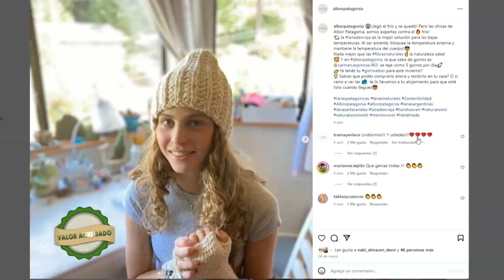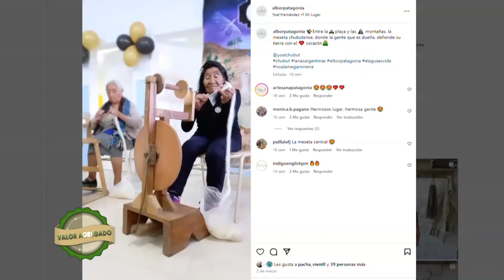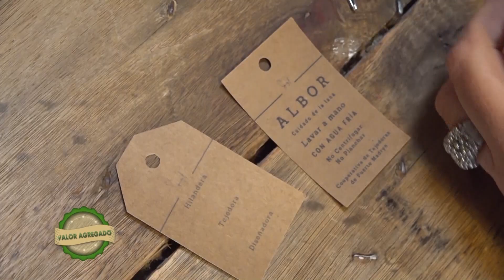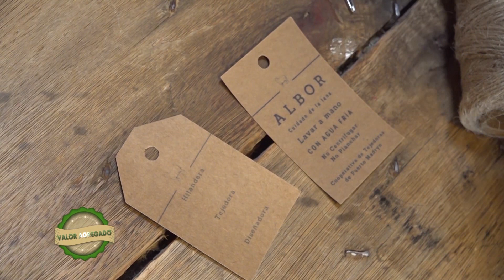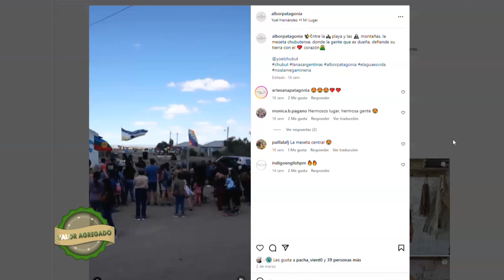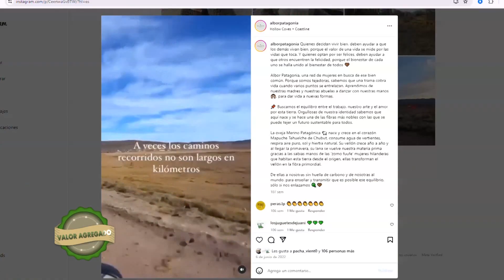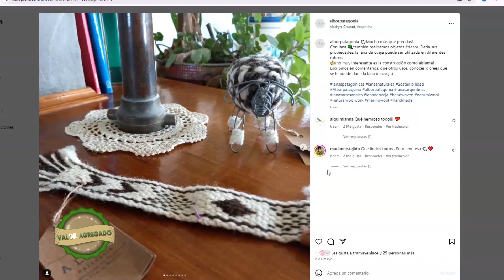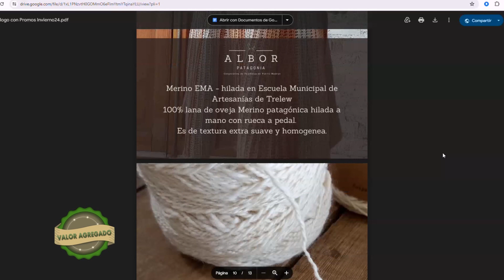VALOR AGREGADO 269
ALBOR PATAGONIA
Comienzo, inicio, principio, ese es el significado de la palabra albor y es el nombre que un grupo de mujeres le pusieron a su cooperativa de tejedoras.
Conocer el origen de la lana es uno de los objetivos, sus productos llevan el nombre de la hilandera y de la tejedora; de esta manera ponen en valor estos oficios ancestrales. Visitamos la cooperativa Albor Patagonia,
Ingresá a: